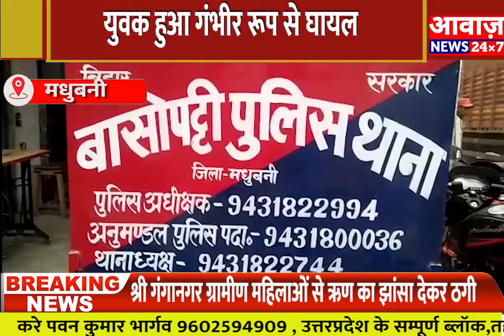अज्ञात अपराधियों ने 25 वर्षीय युवक पर की गोलीवारी